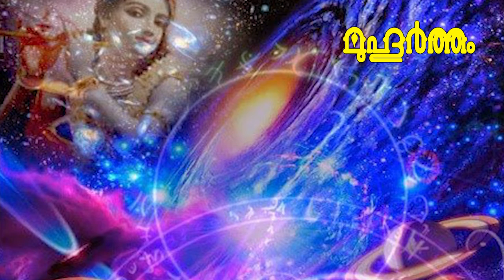അഷ്ടമിരോഹിണി വ്രതം ഐശ്വര്യം നല്‍കും വിവാഹ തടസ്സം മാറും|Krishna Janmashtami Ashtami Rohini Muhurtham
In this video:
krishna janmashtami,
ashtami rohini,
guruvayoor sreekrishna jayanthi,
guruvayoor sree krishna jayanthi celebration,
sree krishna jayanthi,
Kerala temples,
astro,
Muhurtham,
Astrology,
Jyothisham,
Malayalam astrology,
Malayalam astrologer,
Kerala astrologer,
Numerology,
Guruvayur,